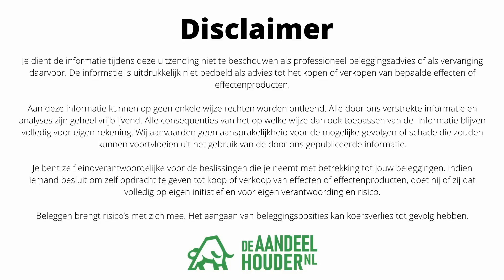Eindejaarsrally met een knal van start? | DeAandeelhouder Podcast Afl. 96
In de wekelijkse podcast van De Aandeelhouder praat Nico Inberg met experts uit het financiële wereldje over de stand van zaken op de beurs.

Deze week met Albert Jellema van ProBeleggen en Simon van Veen, fondsmanager en oprichter van het Sustainable Dividends Value Fund.

Onderwerpen die aan bod komen zijn natuurlijk de meevallende inflatiecijfers uit de VS en de kwartaalcijfers van onder andere Ahold, Vopak, Alfen en ABN Amro.

00:00-0:40 Intro
00:41-2:30 JP Morgan over inflatiecijfer
02:31-4:12 Simon over inflatiecijfer
04:13-6:43 Adyen
06:44-7:48 Recessie kansen
07:49-10:04 Olieaandelen
10:05-12:45 Wat heeft Albert verbaasd?
12:46-15:10 FTX en Binance
15:11-20:50 Wat heeft Simon verbaasd (Ahold)
20:51-21:53 Ajax
21:54-24:51 Rapport overnamekandidaten + B&S Group
24:52-29:20 Vopak
29:21-33:00 Just Eat Takeaway
33:01-40:03 ABN Amro en recessieverwachtingen
44:04-44:48 Alfen
44:49-46:10 Eindejaar rally + Outro